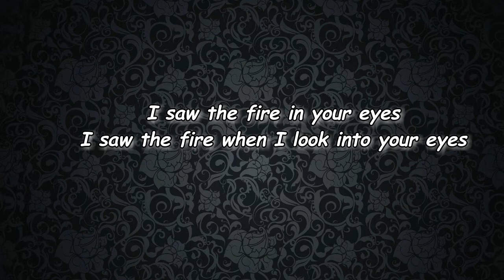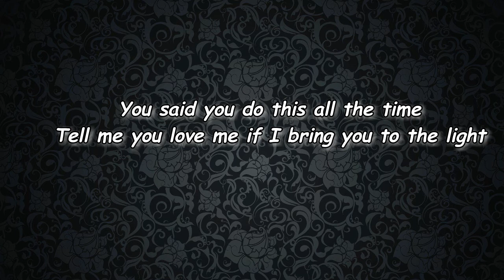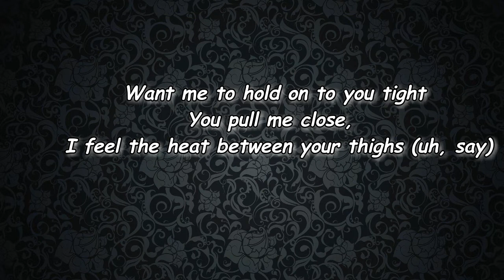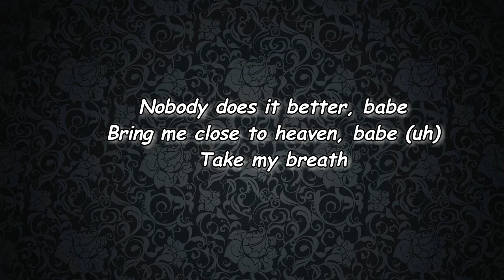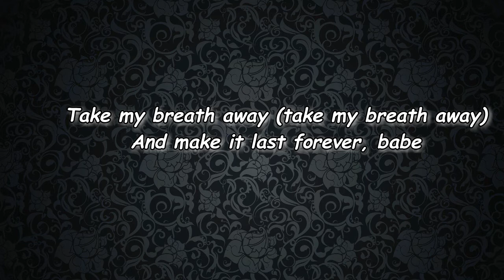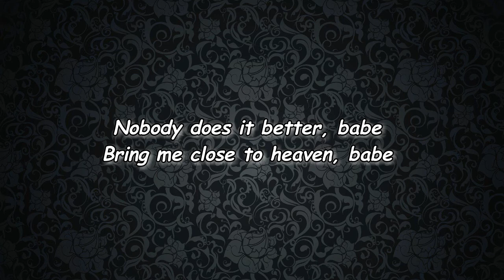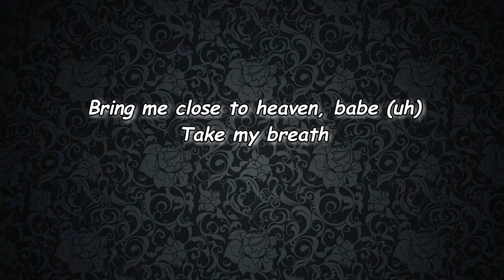The Weeknd - Take My Breath (Lyrics)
Take My Breath by The Weeknd
Album: Dawn FM

Take My Breath Lyrics:

You tell me things you wanna try, uh
You said you do this all the time
Do it now or never, babe (ah)
Want me to hold on to you tight
You pull me close, I feel the heat between your thighs (uh, say)
Oh, oh-ooh
And they'll see me
Oh-ooh, ooh (yeah, say)
Oh-oh, oh-oh
Oh-oh, oh-oh
Oh-oh, oh-oh
Oh-ooh-oh
Take my breath away (take my breath away)
And make it last forever, babe
Nobody does it better, babe
Bring me close to heaven, babe
Take my breath (take my breath a-, breath away)
Nobody